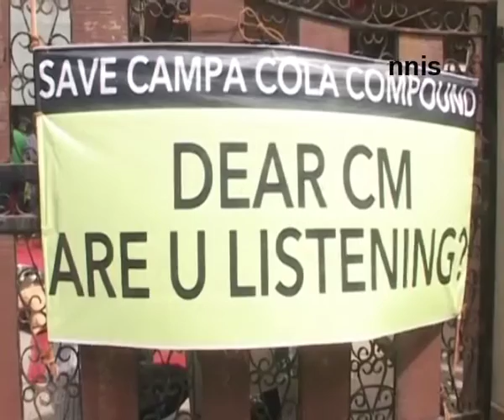Campa Cola can be regularised but BMC is in a rush- G R Khairnar